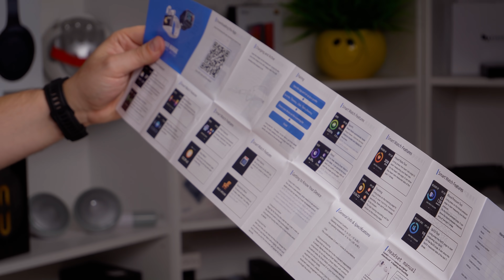ОМАГАД! Смарт Часы со Встроенными AirPods!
Сегодня мы распакуем ооооочень интересный девайс!
Смарт часы со встроенными наушниками, но не с затычками как это было ранее, а с ВКЛАДЫШАМИ!!!